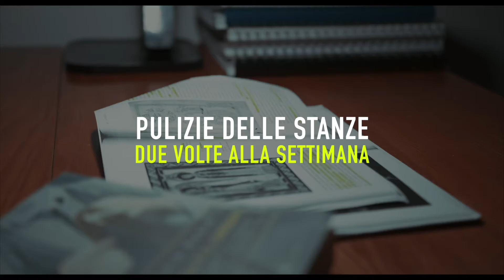Residenza Universitaria Artigianelli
La Residenza Artigianelli è una residenza universitaria sita nel cuore di Torino, a due passi da Porta Susa e dal Politecnico. Dall'anno accademico 2018/2019 apre anche la sezione femminile.